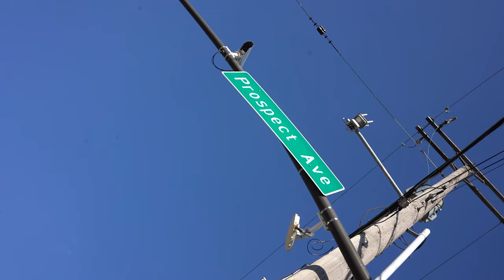Dezmin Cartell - Montgall Family 2 (Behind The Scenes) Shot By Chance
ByChance Presents
Dezmin Cartell - Montgall Family 2 (Behind The Scenes)